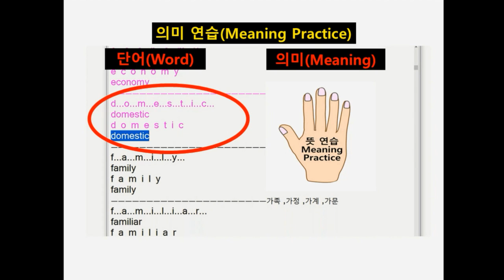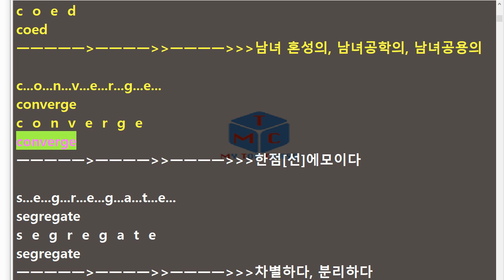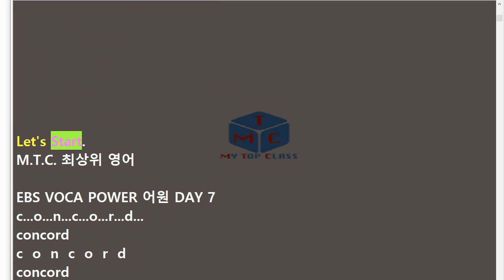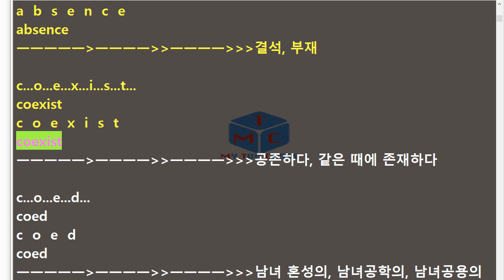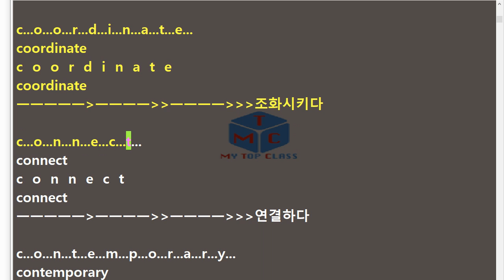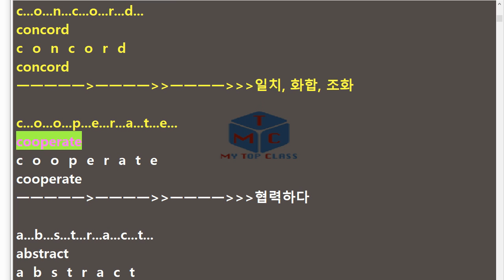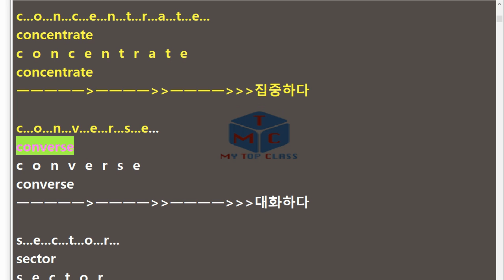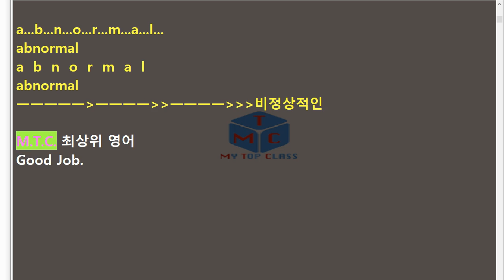V EBS 보카파워 어원편 Unit 7 EBS 교재 Voca Power 어원편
반갑습니다.
EBS 보카파워(Voca Power) 어원편 단어 암기 영상입니다.
총 4번 영어로(스펠링 느리게, 발음,스펠링 빠르게 ,발음)
그리고 뜻이 포함되어 있으며, 뜻은 읽어주지 않습니다.
주변 친구들과 함게 공유하셔서 함께 좋은 성적 거두세요.